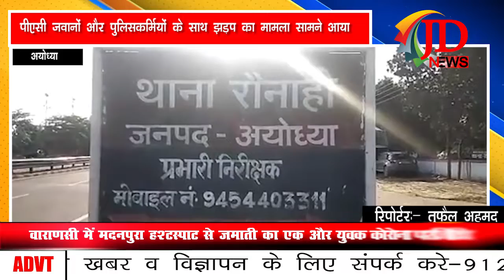पीएसी जवानों और पुलिसकर्मियों के साथ झड़प का मामला सामने आया